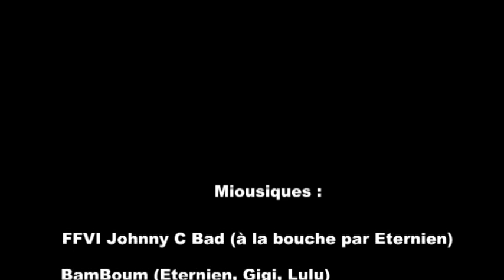Friday the 16th la Revanche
Voilà un épisode qui tombe pile poil pour Halloween (ouille attention aux caries)
Avec la participation exclusive des mes deux petite soeurs Gigi et Lulu ^_^

Comme d'hab vidéo monter avec Corel Video Studio Pro 5.